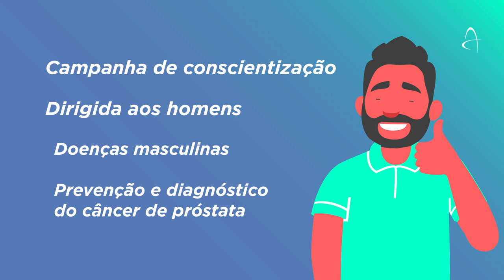JÁ FEZ O SEU CHECK-UP ANUAL? | NOVEMBRO AZUL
Para que os homens cuidem mais da saúde, informação é essencial. Por isso, aumente o som e conheça mais sobre o rastreamento do câncer de próstata.

Mesmo quando o Novembro Azul passar, a lição fica: você, homem, é importante na vida de alguém. Visite seu urologista e previna-se!